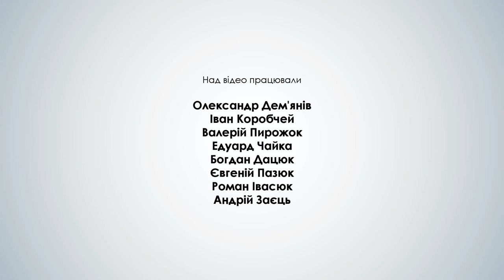Благодійна акція ''Палаючі Серця'' (2013) Кам'янець-Подільський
20 квітня в Кам'янці-Подільському відбулася благодійна акція «Палаючі серця».
Біля Старої фортеці у небо було відпущено паперові палаючі  серця.

Не зважаючи на сильний вітер та несприятливі погодні умови для акції, які не дозволяли запускати небесні ліхтарики у небо, люди не побоялись прийти і прийняти участь у благодійній акції.

Організаторами акції: фестиваль «Весільна фортеця» за підтримки мережі гіпермаркетів «Епіцентр» та виконавчого комітету Кам'янець-Подільської міської ради. Гроші від продажу ліхтариків було перераховано для допомоги дітям з вадами фізичного розвитку у благодійний фонд «Шанс», який очолює Нікіта Рейда.

Над відеорядом працювали: Олександр Дем'янів, Іван Коробей, Едуард Чайка, Валерій Пирожок, Богдан Дацюк, Євгеній Пазюк, Роман Івасюк та Андрій Заєць.

Благодійний фонд "Шанс"
Весільна агенція "Квітка на Камені"

2013